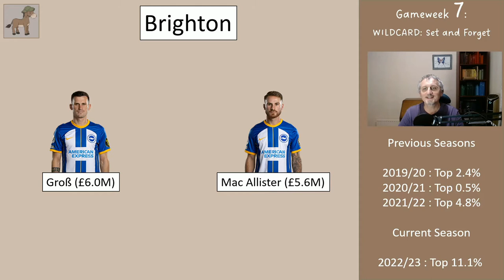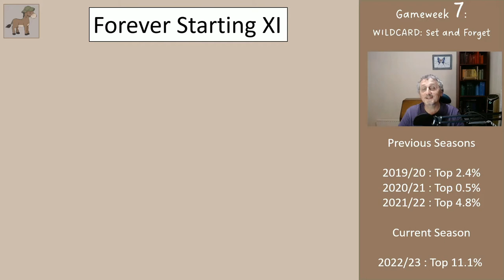FPL Gameweek 7 Wildcard - Set and Forget - £99M budget!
In this video I propose a Wildcard for Gameweek 7 of the FPL season, the team only costs £99M. This team selection is aimed at managers who no longer wish to play (or want to take a break) ... but they would prefer not to finish last in their mini-league.

It is missing some key players, but with only 15 players in a squad we have to leave some players off our shopping list. Also, with the prices of the best players rising, we have an ever-decreasing pool of talent available to us.

This video included suggested captain choice and the order of the bench.

Thanks,

Midnight Mule